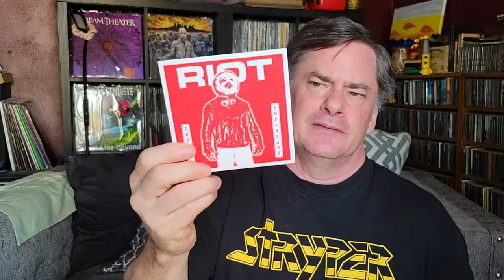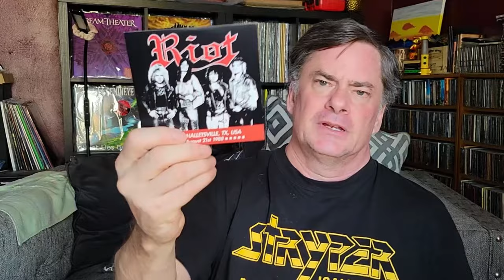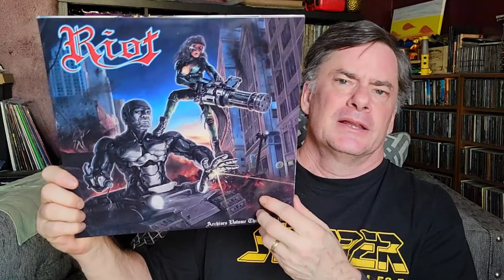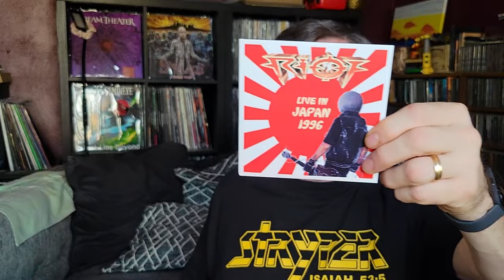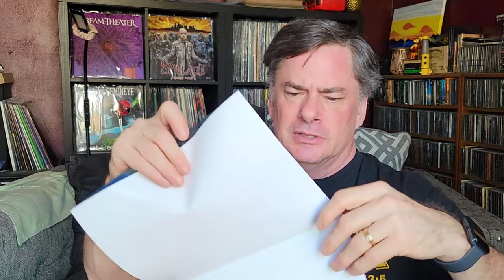I ALMOST Scored the Whole Series | Vinyl Records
Price drop on all five records in a series I've had my eyes on for years, so I pounced, and ALMOST got them all for a great price.